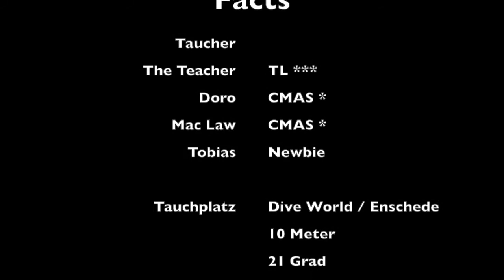Dive World / Enschede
Diving in Enschede 11/20/2016